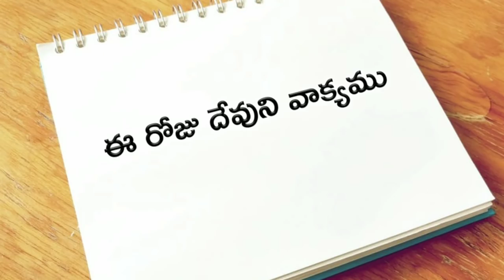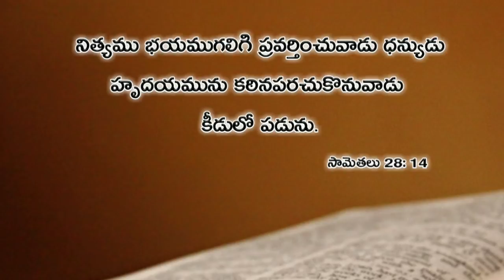ఈ రోజు దేవుని వాక్యము 24.03.2019 | Today god's word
Daily bible message | today God's word | today God's word in telugu